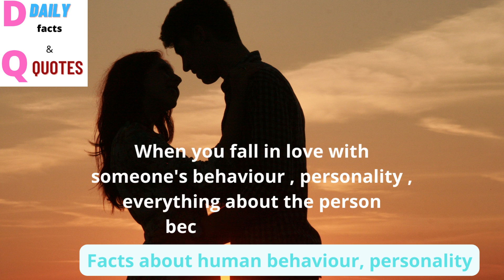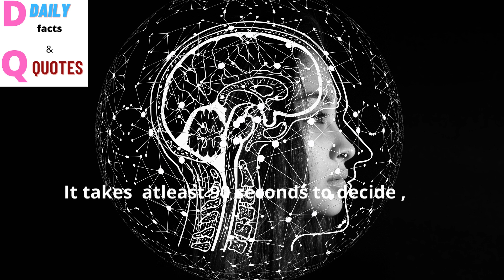when someone appears | human behaviour | psychology facts about human anxiety | dream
about this video:

when someone appears in your dream.. | psychology facts about human anxiety , dream ,personality.

This video is based psychological facts on human anxiety, behaviour, personality, dreams. If you are depressed then this video absolutely for you.

@daily facts & quotes

related search:

1.psychology facts about human anxiety
2.psychology facts about human depression
3.psychology facts about human dreams
4.psychology facts about human alone people
5.psychology facts about human personality
6.psychology facts about human lonely
7.psychology facts about woman depression
8.psychology facts about  girls 2022
9.psychology facts about crazy woman
10.hidden facts about women
11.human facts
12.psychology
13.psychology facts
14.psychological facts
15.sad facts for women
16.psychology facts about human body
17.psychology facts about women
18.psychology facts about human behaviour
19.human psychology facts
20.human psychology
21.psychology of human behavior
22.psychology says facts
23.people
24.romance
25.behaviour
26.relationship
27.amazing psychology facts
28.relationship facts every couple can relate to
29.facts about woman
30.facts about girls
31.facts about house wife
32.best psychology facts about girls
33.best psychology facts about woman
34.interesting psychology facts about human body
35.psychology facts about woman marriage
36.psychology facts about woman behaviour
37.interesting facts 2022
38.human psychology behaviour
39.psychology facts about woman nature

copy right free music from credit canva. com

also special thanks
owner of the respective images .
images uses all are the absolutely copy right free and I am not the owner.